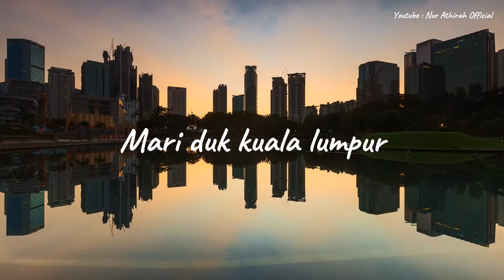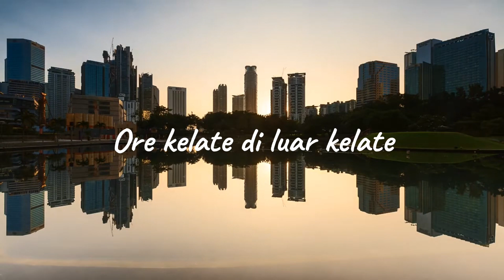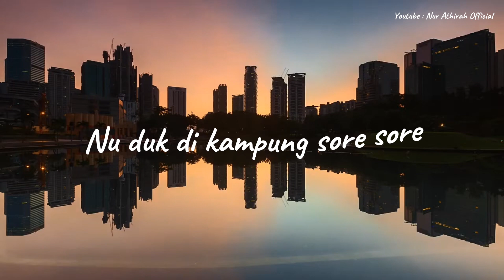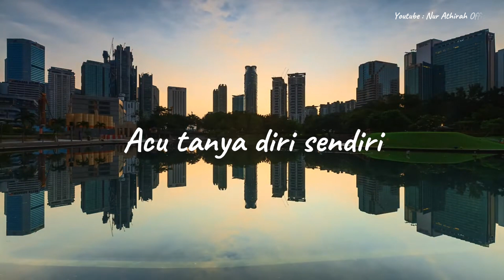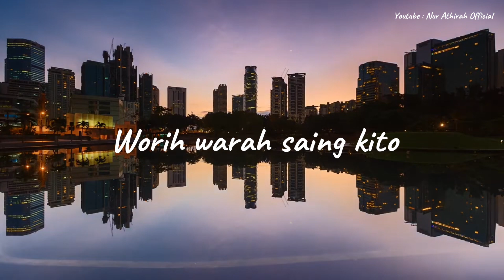Dikir Halim Yazid Ore Kelate Di Tempat Ore cover by Athirah